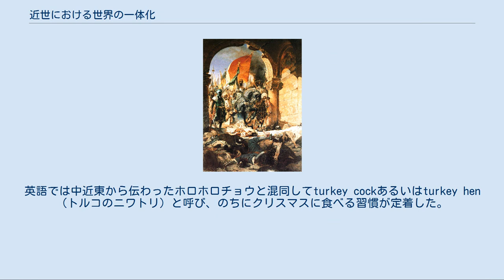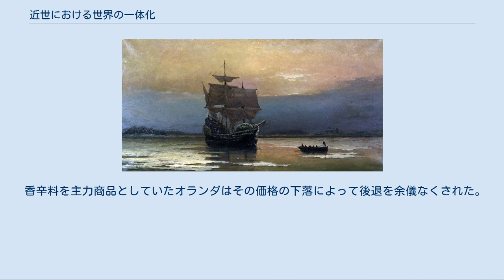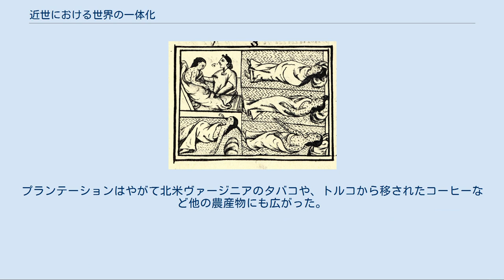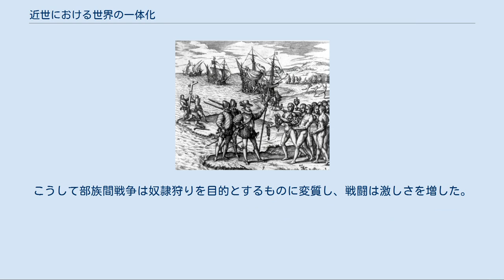近世における世界の一体化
近世における世界の一体化では、16世紀から17世紀にかけての世界が一体化する過程について言及する。
16世紀には、ユーラシア大陸では東から明、サファヴィー朝、オスマン帝国の3つの帝国が鼎立しており、インド亜大陸ではバーブルによるムガル帝国の建国（1526年）、さらに、ロシアではモスクワ大公国が、ドイツではハプスブルク家がそれぞれの地域で台頭し始めていた時代であった。
 一方、早期にレコンキスタを終了させていたポルトガルを皮切りに、西ヨーロッパ諸国は、次々と大西洋へと乗り出していった。
1492年のコロンブスのサン・サルバドル島到達、1498年のヴァスコ・ダ・ガマの喜望峰到達は、これまでの貿易構造を大きく変化させる原因となった。
 詳細は「明」、「ムガル帝国」、「サファヴィー朝」、および「オスマン帝国」を参照 1453年、コンスタンティノープルに入城するメフメト2世 ユーラシア大陸の16世紀は活気に満ちた時代だった。
 東アジアでは明が国際秩序の中心にあり、前世紀に比べれば翳りがみられるものの経済も繁栄し、朝鮮王国や琉球王国は明の冊封体制下で政治的安定をみていた。
日本では織田信長と豊臣秀吉によって国内の統一が進展。
北ユーラシアでは、イヴァン4世（雷帝）が「全ロシアのツァーリ（皇帝）」を称して、モスクワ大公国からロシア・ツァーリ国へと脱皮した。
 南アジアのムガル朝、イラン高原を本拠とするサファヴィー朝、アナトリア西部に誕生したオスマン帝国は、いずれもトルコ系遊牧騎馬民の軍事力を背景にして建国し、土着化し、勢力を伸ばしたイスラーム王朝であり、それぞれ政治的に安定し、文化が栄え、その首都は繁栄した。
そこにはまた、それぞれの豊かな物産を求めて多くの外国商人も訪れていた。
なかでもオスマン帝国は1453年、千年以上続き難攻不落とされた東ローマ帝国の首都コンスタンティノープル（イスタンブール）を陥落させたのち急速に領土を拡大した。
スレイマン1世治下の1529年にはハンガリー平原をこえてウィーンを包囲し、その晩年には西アジア、北アフリカ、バルカン半島にまたがる大帝国となって、ヨーロッパのキリスト教世界に恐怖をあたえた。
その一方、スレイマン1世は1536年にフランスのフランソワ1世に恩恵としてカピチュレーションを与えた。
オスマン帝国は1579年、エリザベス1世治下のイングランドにもカピチュレーションを与えている。
 ルネサンスの時代をむかえていたヨーロッパは、繁栄するアジアに豊かな物産を求め、地中海域の東半を支配したオスマン帝国の領土をさけて大西洋に新しい航路を求めた。
 詳細は「大航海時代」および「コンキスタドール」を参照 1492年、イスパニョーラ島に上陸するコロンブス アジアの物産のなかでも、十字軍以来イスラーム世界を通じてヨーロッパに知られ、高緯度地方の長い冬の食肉保存と味付けに必要となっていった香辛料は人びとに渇望された。
当時の香辛料はきわめて高価で、同じ重さの銀と交換されるほどだったという。
 ルネサンス期のイタリアでは地理学や天文学に関する知識が急速に広まり、帆船、羅針盤、火砲についても、その実用化が進展していた。
航海術も発達した。
また、1494年ルカ・パチョーリはその著『スムマ』のなかで複式簿記を紹介しており、それ以後、ヨーロッパ各地で広く行われるようになった。
 一方、かつてイスラーム勢力の支配下にあったイベリア半島はキリスト教徒による再征服事業（レコンキスタ）が1492年をもって完了し、ポルトガルとスペインの王や貴族たちは競って海外に進出し、キリスト教の布教に熱心に取り組んだ。
 大西洋からアフリカ西岸を大陸づたいに南下し、喜望峰を経由してインドのカリカットに到達したポルトガル人ヴァスコ・ダ・ガマ、スペイン女王イサベル1世の後援により大西洋を横断してサン・サルバドル島に到達し、のちにアメリカ大陸の「発見」者と呼ばれたクリストファー・コロンブス、自身はポルトガル人だったがスペイン王カルロス1世の支援をうけて人類最初の世界周航をなしとげたフェルディナンド・マゼラン（フェルナン・デ・マガリャンイス）一行などの活躍したこの時代を、大航海時代と呼んでいる。
 当時の南北アメリカには、先史時代にアジアからベーリング海峡を渡った人々が独自の文明を発達させ、15世紀にはインカ帝国、アステカ王国や都市マヤパンが栄えていた。
いずれも馬や鉄器を伴わなかったものの、インカやアステカはトウモロコシとジャガイモを...